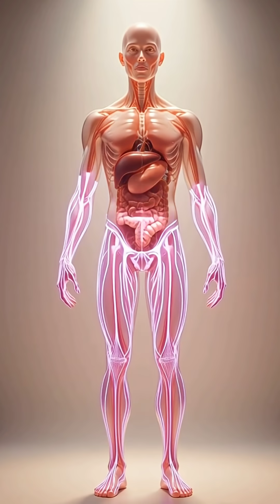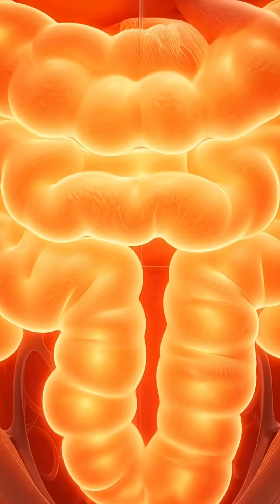🍇 What Grapes Do Inside Your Body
Ever wondered what happens inside your body after eating grapes?
This AI-generated animation shows how grapes hydrate your cells, release antioxidants, cleanse your blood, and boost your heart.

Learn how grapes:
• Increase hydration
• Improve blood flow
• Repair cell damage
• Boost natural energy

🍇 Small fruit, big impact inside your body.